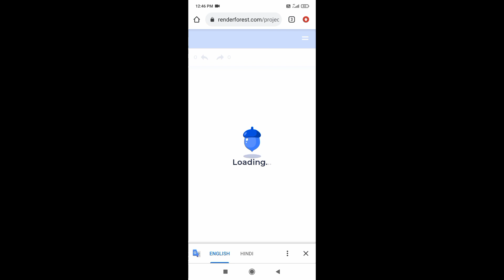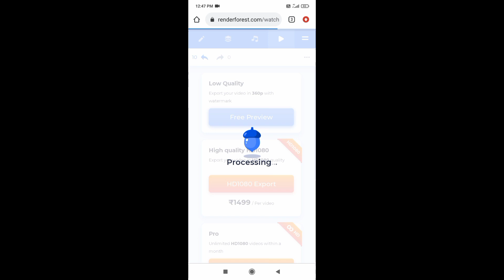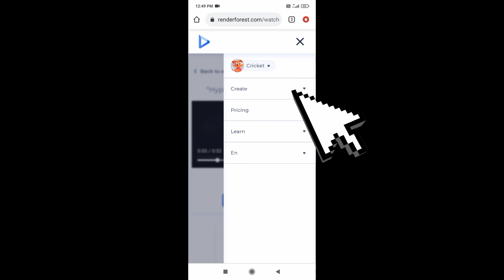Topic How to make 3D Car Intro For YouTube channel (Hindi)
(Car Intro link)